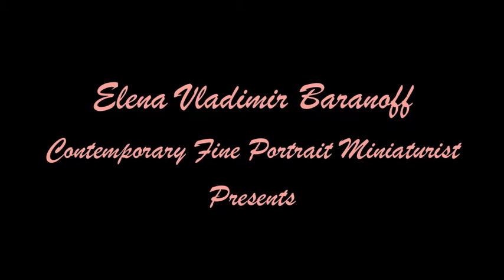Portrait Miniature Of His Eminence Archbishop Kyrill By Miniaturist Elena V. Baranoff- Egg Tempera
A miniature portrait of His Eminence Archbishop Kyrill of San Francisco and Western America, painted by the leading miniature portrait painter Elena Vladimir Baranoff in the technique of timeless egg tempera. Size of the portrait miniature 4" x 5 1/2" inches ( 10 x 14 cm ). Year of Creation 2008

​The miniature portrait of His Eminence Archbishop Kyrill of San Francisco and Western America was awarded the Gold Memorial Bowl Honorable Mention by the Royal Society of Miniature Painters, Sculptors and Gravers during the International Exhibition of Miniature Art 2008 at Mall Galleries, The Mall, London, United Kingdom. Royal Miniature Society